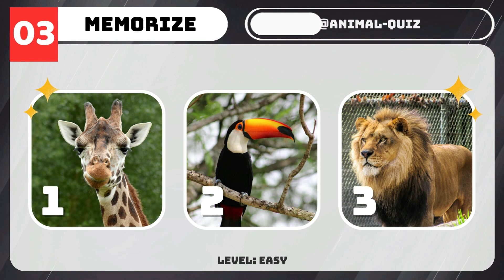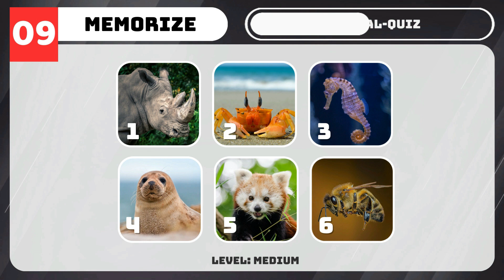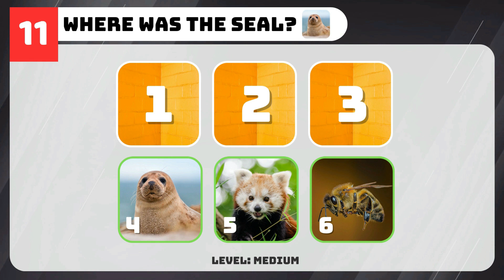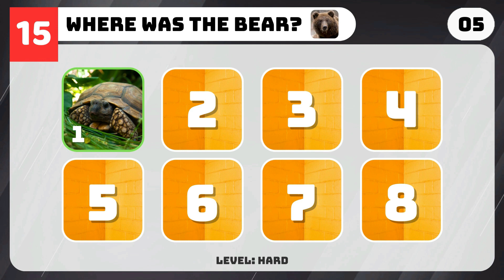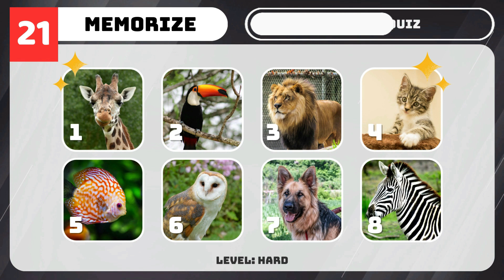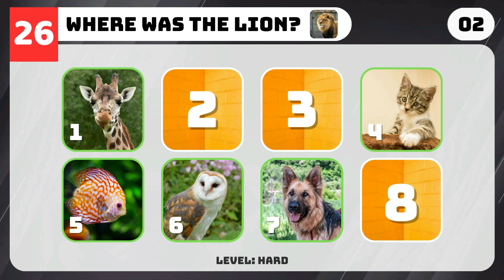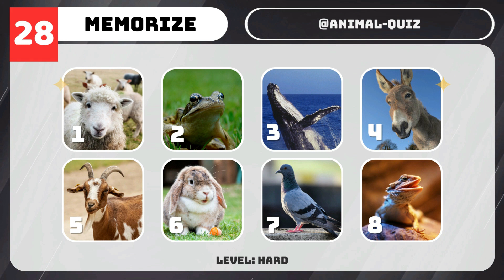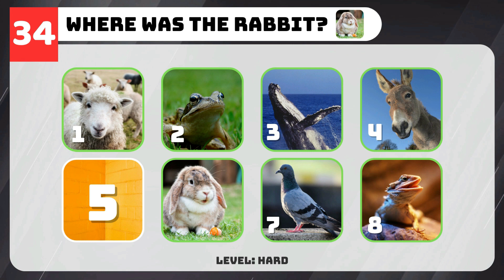Memory Quiz Animal Edition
Memory Test - You memory might not be as bad or as good as you think. Take this memory test and find out!